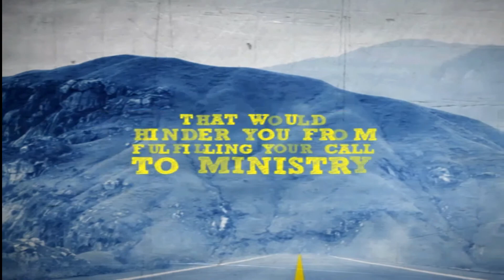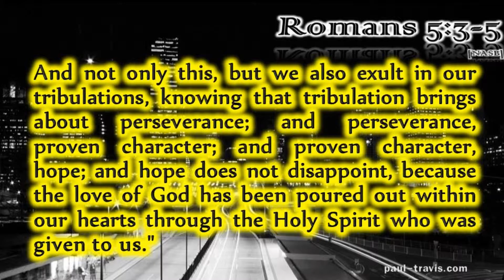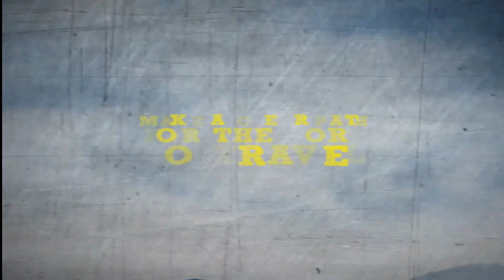Building Hope: Paul Travis